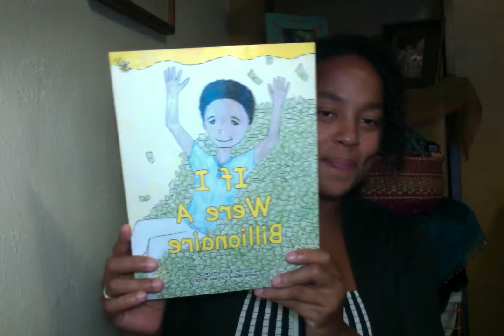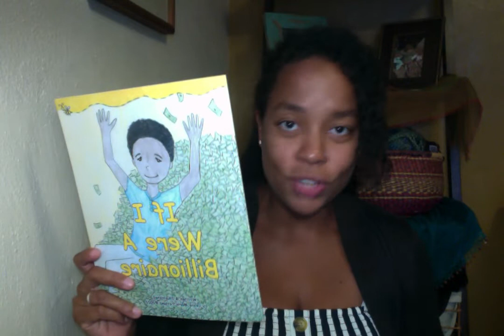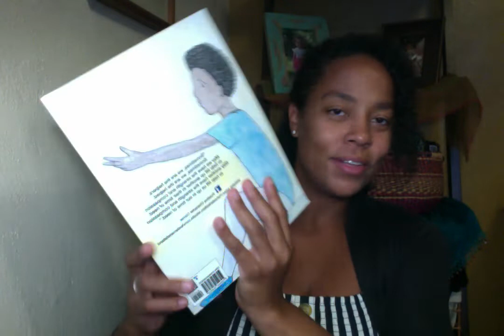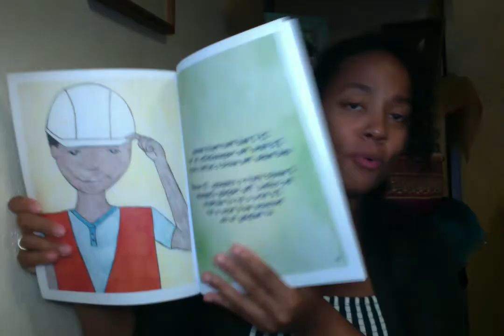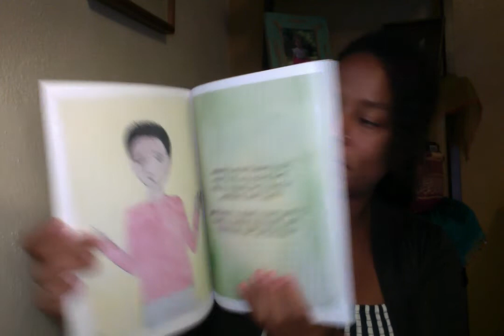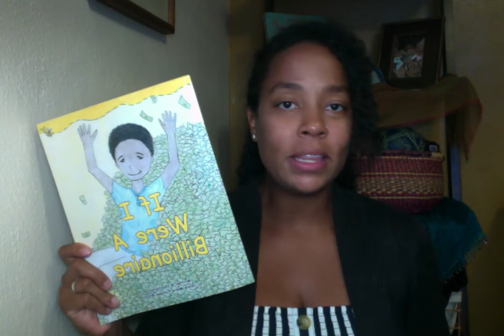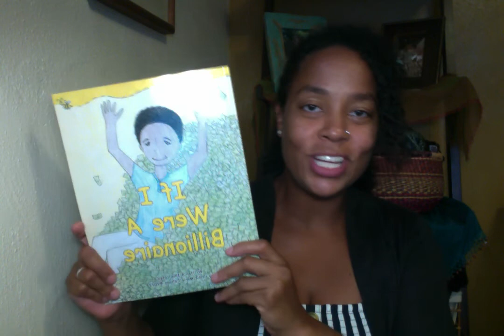Story Time pt69: If I Were A Billionaire - Doing Your Passion Even When Your Efforts Go Unnoticed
Hello Friends!

In this video, I talk about my new book, "If I Were A Billionaire"

I also talk about how writing & illustrating Children's Positive Character Books is a passion of mine. Even when our passions go unacknowledged by most, it's important to continue - even if it's difficult.

Leslie

Positive Character Books Available Online:
"All the Beautiful Girls"

"A Boy's Guide to Becoming a Gentleman"

"Beautiful Children's Positive Character Coloring Book"

"Reach for the Stars: Positive Character Coloring Book"

"Keeping Clean: A Book About Good Hygiene"

"My Light: Finding the Courage to Dance"

"ME! A Book About Self-Confidence"

"If I Were A Billionaire"

"Bear, Mom Said You Can Come To Dinner If You Put Some Pants On"

"You're A Star Superhero Big Sister"

Coming Soon: "You're A Star Superhero Big Brother"